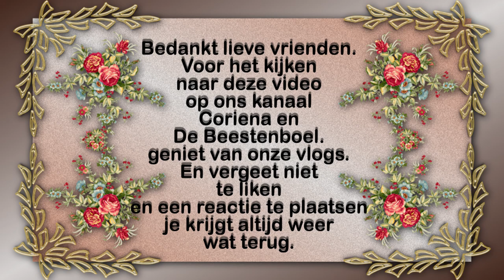Maandag 13 sept Druk in de lucht Trekkers op de dijk #1256